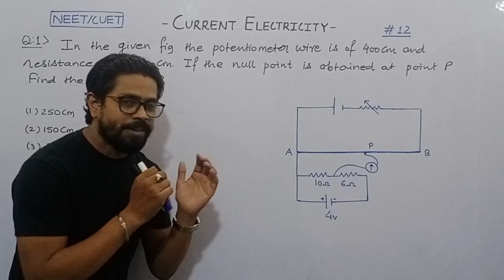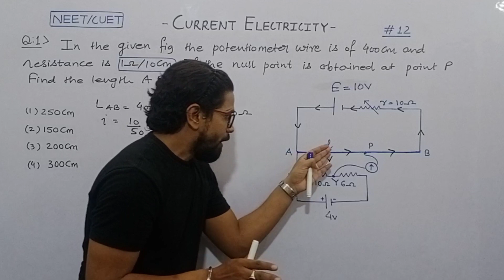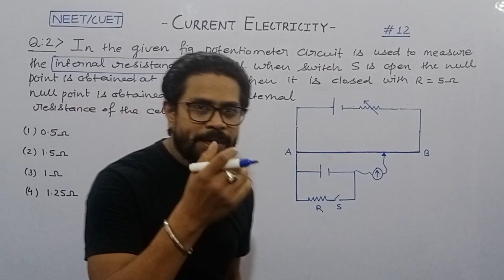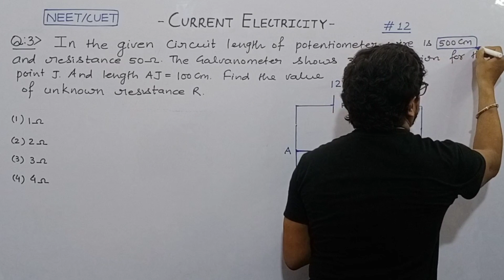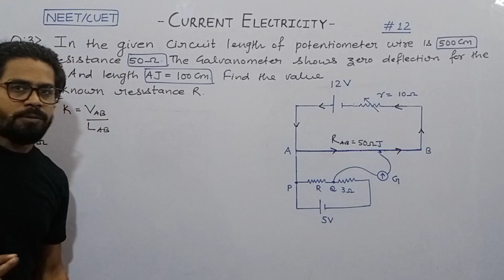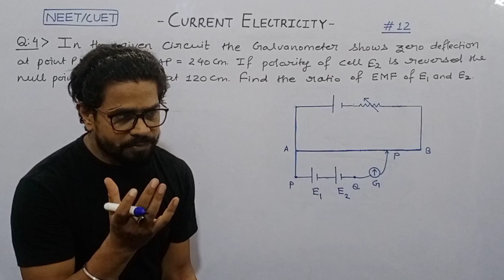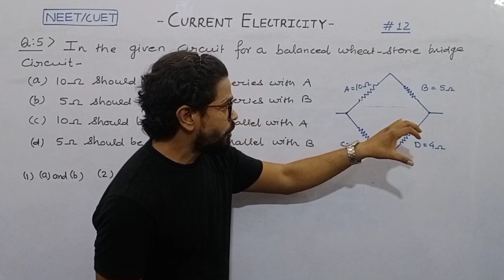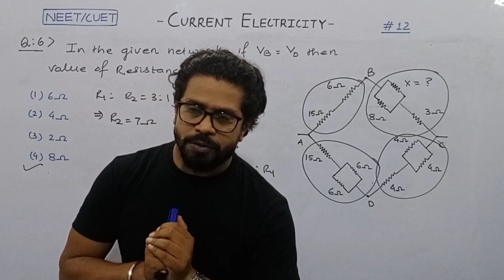NEET| CUET | Current Electricity | Class-12 Physics| Potentiometer and its applications| numericals